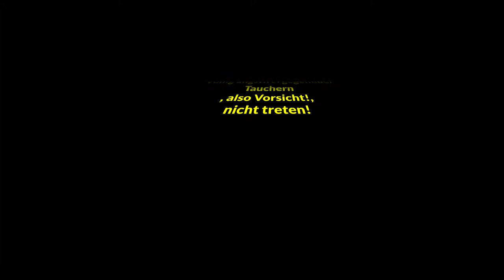Jasmin Nullzeit Sterlet 2014 02 14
Jasmin - das Albino Sterlet bei Nullzeit.

Zutraulich und angstfrei. Ausserdem recht leicht zu finden.
Traut sich auchmal nahe an Hindernisse und durch Äste durch und ist auch mal im Wrack zu finden.

Gefilmt mit GoPro Hero3 Black edition und 500Lumen Videolicht (Divesun DS-1000N mit entferntem Reflektor auf 50%). Wasabi 1200mAh Akku

Natürlich wie immer im Razor 2